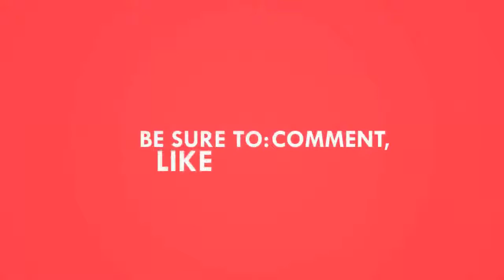Limbo кусок #3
СПАСИБООООООООО СТЕПАНУ ХУДОЛЕЕВУ ЗА ТО ЧТО НЕ ДАЛ МНЕ СЕГОДНЯ ОГОЛОДАТЬ :D